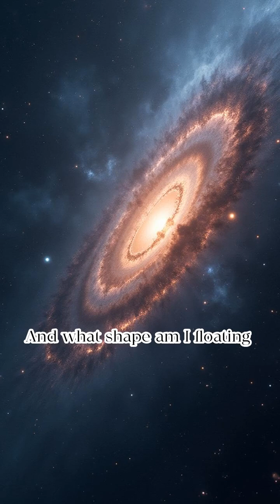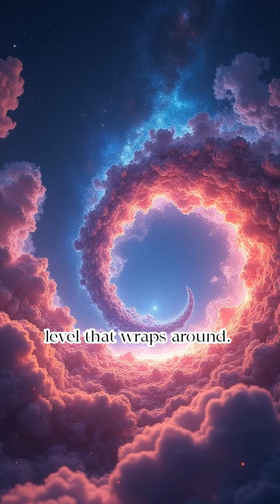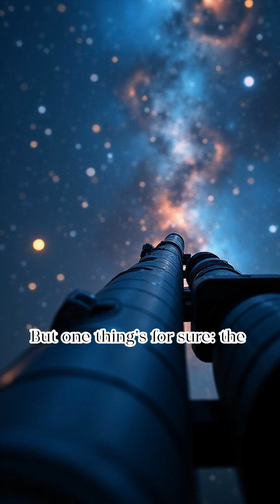Is the Universe Flat, Round, or Infinite? The Answer Changes Everything